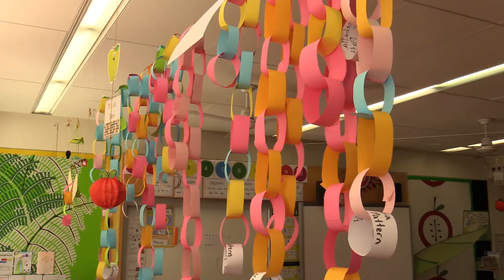Kindergarten life 2015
A glimpse of life in Kindergarten at St Catherine's School. From learning how to work as a team, to writing their first words, the girls enjoy a happy and fruitful start to their education in state of the art facilities. At St Catherine's every girl is nurtured and given the opportunity to explore their individual talents, inside and outside the classroom.